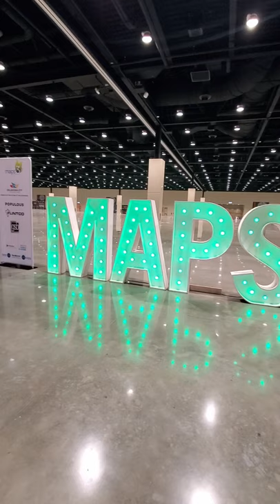Brand New Oklahoma City Convention Center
The brand new Oklahoma City Convention Center opened today for the public to tour. Check out what the MAPS 3 project was able to bring to Oklahoma City. This state of art facility is debt free because of the one cent sales tax incentive. This project completes MAPS 3 and we cannot wait to see what MAPS 4 will bring to Oklahoma City.

Hi, we are Kyndra and Terrin behind the scenes at Livin' an OK Life! We started this channel to show people what there is to do in Oklahoma when visiting for vacation, planning to move here, or even if you already reside in Oklahoma. We have gotten so many questions in the past when visiting big cities like NYC or LA of what we have besides land, cows, and tornadoes LOL so here it is!